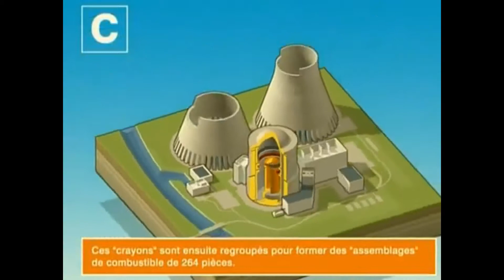arma3 zombies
Farmland radioactivity exposure effects on entities.